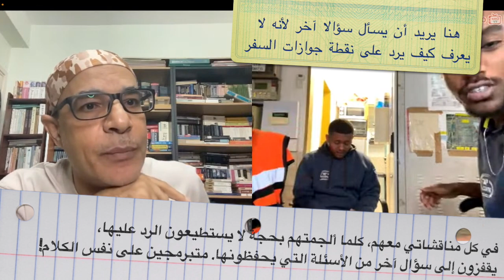Discussion with Ethiopian Zionist living in the occupied Palestine حوار مع صهيونين من إثيوبيا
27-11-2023. Discussion with Ethiopian Zionist living in the occupied Palestine
حوار مع يهوديين من إثيوبيا يعيشان في فلسطين المحتلة. بأي جواز سفر دخل أبوك فلسطين؟